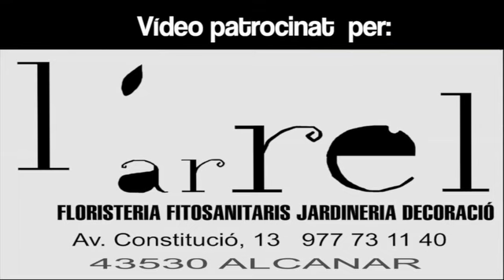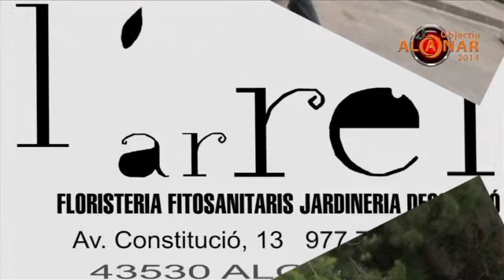07ADNPaucasalsCatalunya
Pau Casals i Av.Catalunya(altar). Sector 4.
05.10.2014